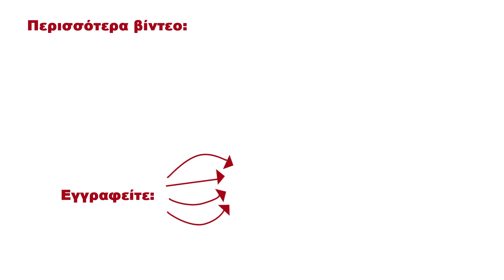Πατέρας πετάει έξω από το παράθυρο το μωρό του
Μόνο οι υπεύθυνοι γονείς θα μπορούσαν να πετάξουν το μωρό τους έξω από ένα παράθυρο. Είναι ξεκάθαρα ο πιο αποτελεσματικός τρόπος να το βγάλεις βόλτα.

Καλώς ήρθατε στο παγκοσμίου φήμης Just for Laughs Gags! Κάνουμε αστείες φάρσες σε ανυποψίαστους ανθρώπους και βιντεοσκοπούμε τις ξεκαρδιστικές αντιδράσεις τους με κρυφές κάμερες.